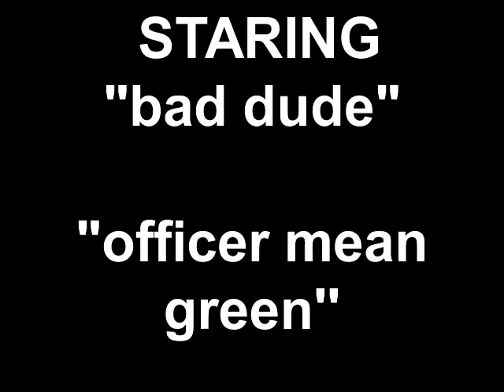THE SAVER MOVIE